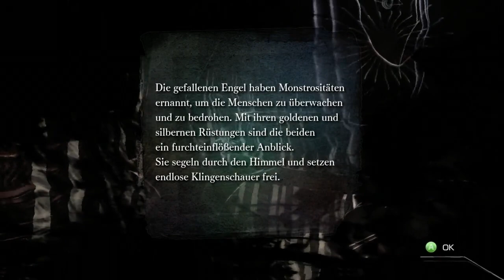Sieben Tage mit El Shaddai: Ascension of the Metatron! Tag 4 - Unter Beschuss!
Wir setzen unseren Weg fort, aber der Eingang des Turms will einfach nicht näher kommen. Wir haben trotzdem zu tun, passt schon.